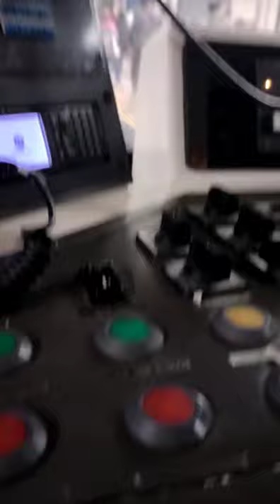trenes argentinos, paseo en tren, train 🚄🚅🚂🚆día de paseo, recorriendo argentina, Buenos Aires